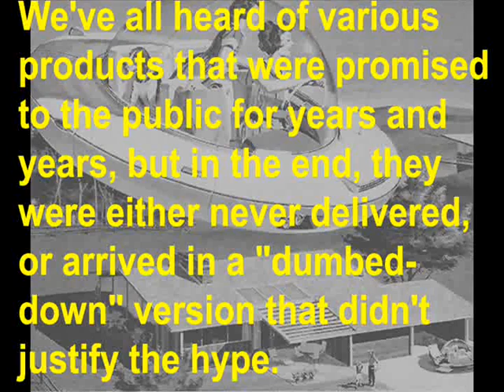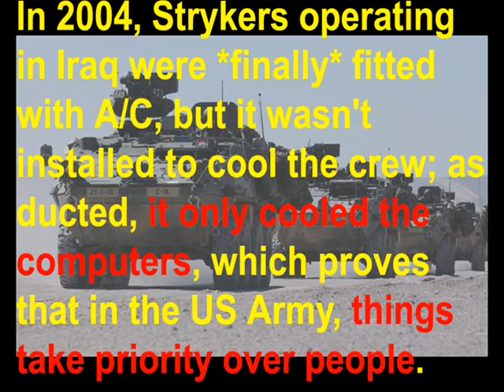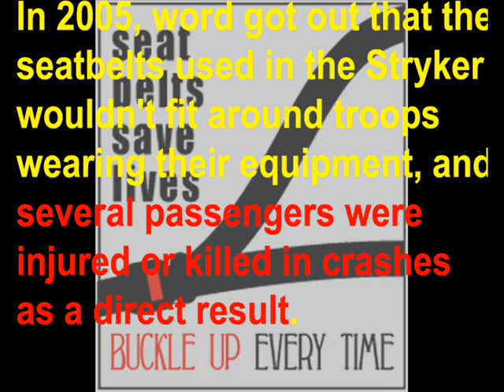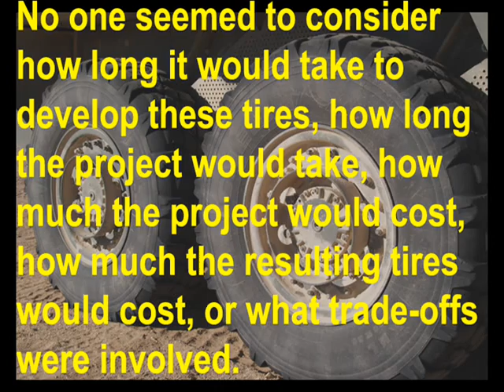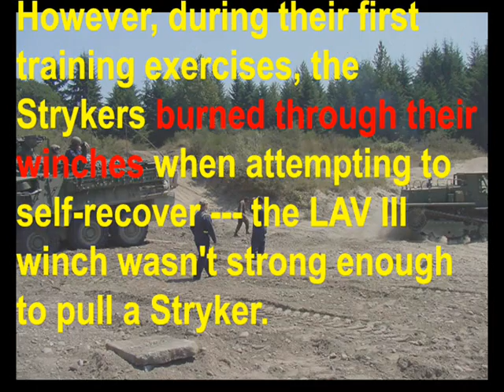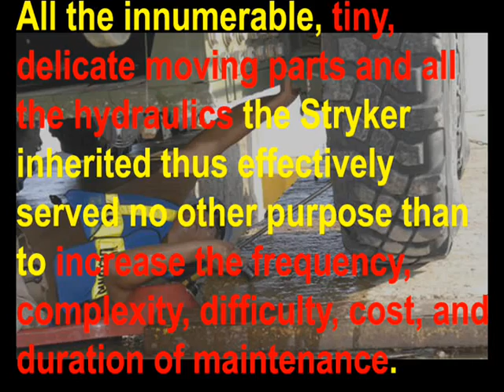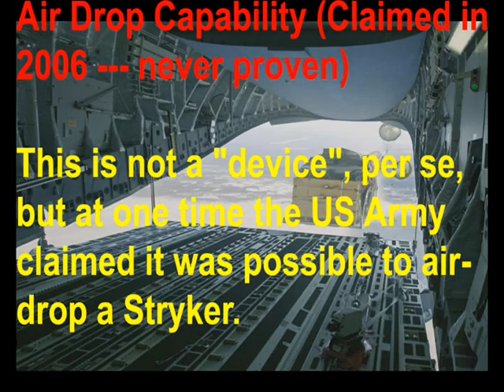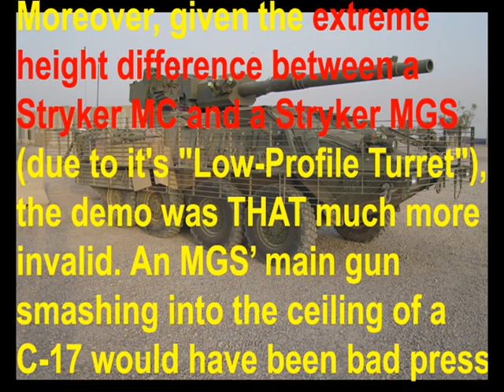The REAL Stryker! Chapter 16: Vaporware (Part 1 of 4)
For those of you who've never heard the term before, "Vaporware" is a product promised with great fanfare, which either never ends up being delivered, or doesn't work as well as promised.

And for those of you who've been following this series so far, you already know that the Stryker has Vaporware written all over it. Though several of the items featured in this chapter are familiar with those who've watched all the other presentations in this series, this chapter contains some new details on them --- and several new examples of Vaporware not previously mentioned until now.

Here in Part 1, you'll see various systems for the Stryker that didn't pan-out as GDLS and the US Army promised they would, including air conditioning, fireproof tires, an APU, seat belts, and a winch.

Here are most of my sources for this one...

The IAV Requirements, and their gradual watering-down (some into *nothing*);

Air conditioning called for in the Stryker --- way back in 2002;

The substitute for effective A/C? Refrigerated vests and IV needles!;

Soldier seriously injured by the Stryker's defective seat belts;